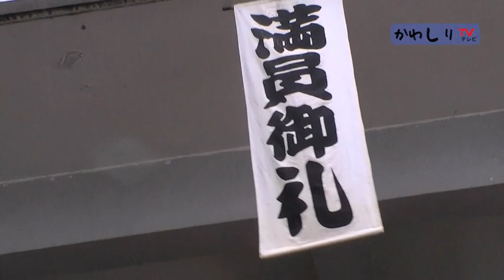川尻の酒蔵まつり2011の様子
川尻月間の最後を彩る「川尻の酒蔵まつり」が3月6日、瑞鷹（株）川尻本蔵および周辺で行われ、約５０００人の来場者は、しぼりたての原酒や当日限定の特別酒を手に、各々に模擬店や酒造工程見学などを楽しんだ。

会場外の広場では、玉名市のシンガーソングライター吉田昌史をはじめ、アーティストのライブも行われており、あいにくの雨にも関わらずたくさんの方たちが演奏と歌声、できたての新酒に酔いしれていた。